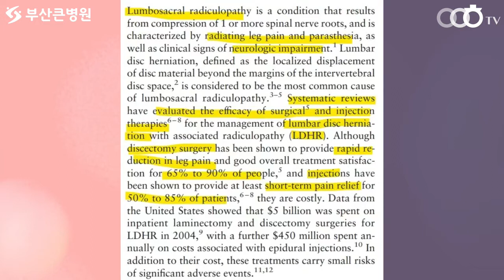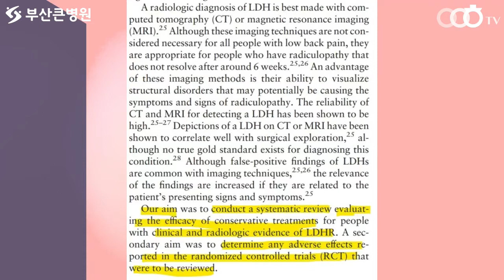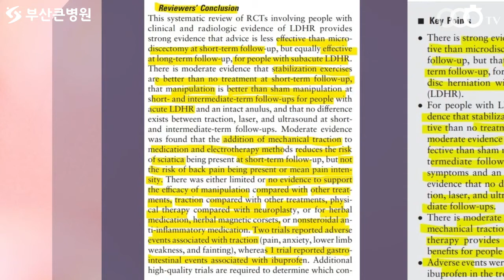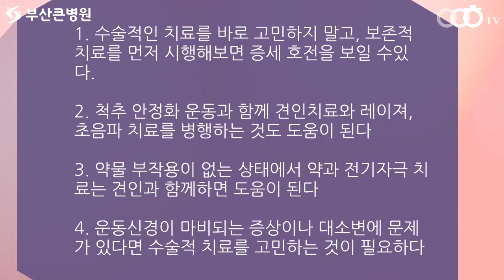[ 부산허리디스크추천 , 부산척추협착추천 ] 추간판 탈출증이 생기면 수술 말고 어떤 치료가 도움이 될 수 있을까요? (부산큰병원 우영하)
이번 동영상의 주제는 ' 디스크의 보존적 치료 '입니다
이를 통해서 여러분들이 ' 추간판 탈출증때 수술 말고 다른 효과  ' 에 대해 좀 더 알아가셨으면 좋겠습니다.